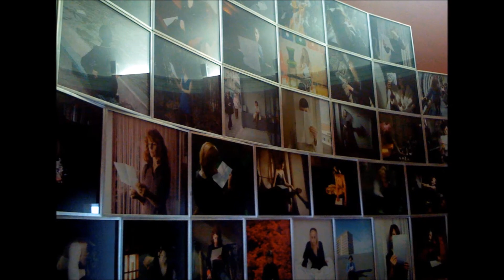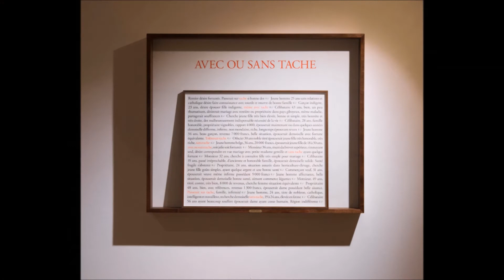Художницы: Софи Калль (р. 9.10.1953)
Софи Калль (р. 9 октября 1953) — французская художница, писатель и фотограф, также занималась режиссёрской деятельностью.